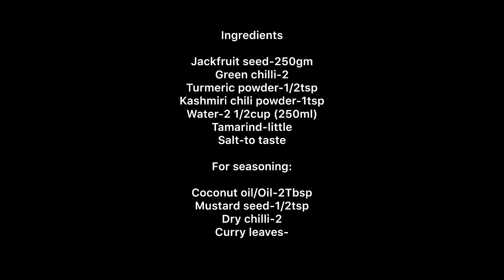വെറും 10 മിനിറ്റിൽ ഉണ്ടാക്കാം ഈ ചക്കക്കുരു മുളകിട്ടത് ,Chakkakuru Curry || Jackfruit Seed Curry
Ingredients

Jackfruit seed-250gm
Green chilli-2
Turmeric powder-1/2tsp
Kashmiri chili powder-1tsp
Water-2 1/2cup (250ml)
Tamarind-little
Salt-to taste

For seasoning:

Coconut oil/Oil-2Tbsp
Mustard seed-1/2tsp
Dry chilli-2
Curry leaves-